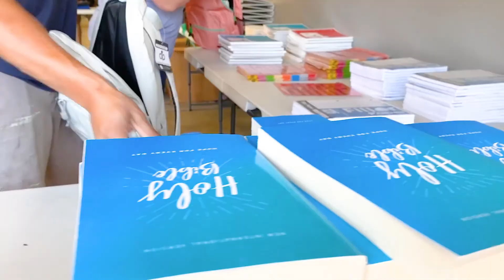2020 Veurink's RV Center Back to School Event at Woodfield Community Center in Grand Rapids, MI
Other than selling some RVs...what have some of the team been up to this past week?

The VRV Reach Team had the opportunity to stuff 100 backpacks with some school essentials, so the Woodfield Community Center kiddos could be equipped for the school year.
Whether in class or virtual learning, the kids will have some basics to help them learn!

Our team loves hanging out with these kids right down the road from our dealership. We even got to have an outdoor, masked out cookout before the backpack distribution - YUM! Tune in for some highlights of the night.
Thank you for having us, Woodfield Community Center!